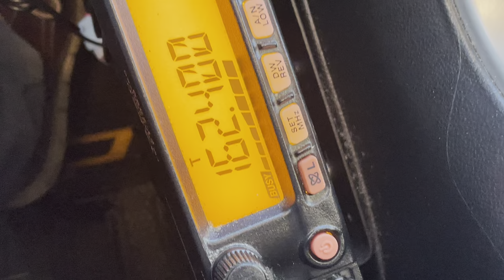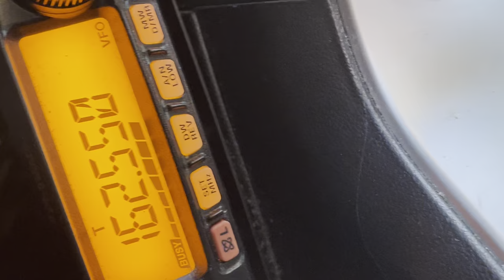VHF Band Opening Multiple Signals Ducting DX Long Range Propagation NOAA WX Radio 09/10/2024 Part 2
MFJ-281 external speaker 3.5mm plug for ham radio CB radio GMRS mobile radio land mobile Two-Way Radio Business Band radio MFJ281 mobile speaker TS-750 external speaker Astatic CB radio speaker CB radio amplified speaker noise canceling noise filter TS750 speaker for mobile use DC volt meter DC volt gauge for car use automotive voltmeter Bosch AutoMeter 13.8 volts DC vs. 12 volts DC voltage drop RF power output power supply 20 amp 40 amps Astron power supply MG PS-12 12 amp 10 amp RadioShack regulated power supply